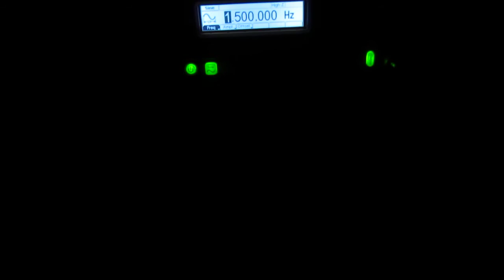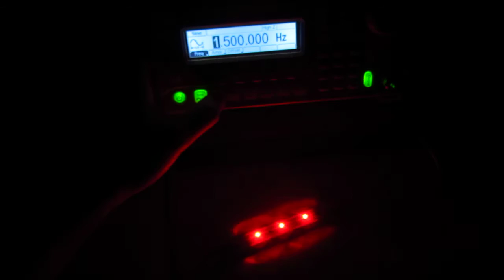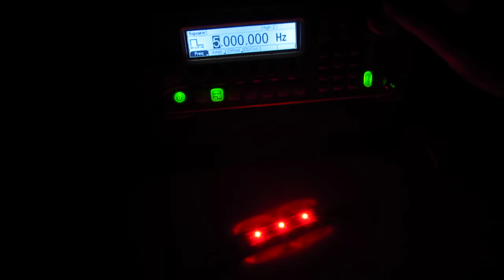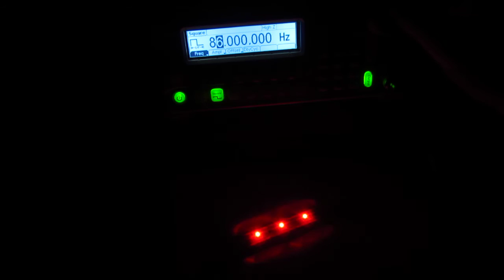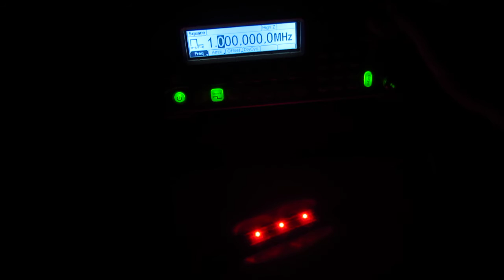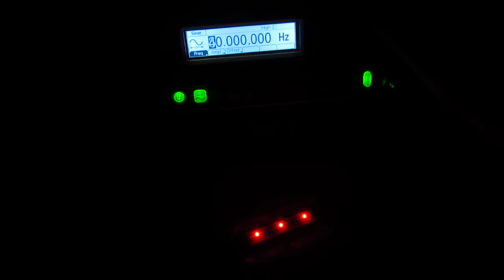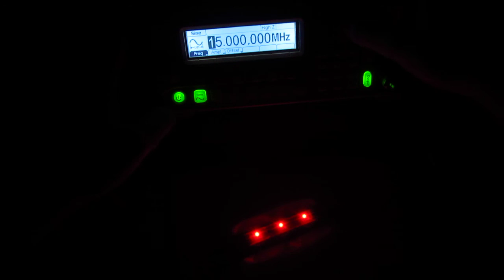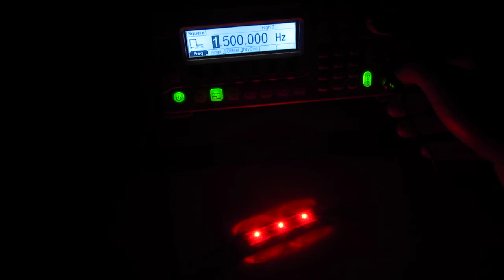Signal Generator + LED